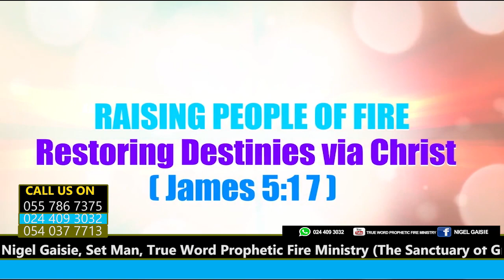Your Circumstances PT2